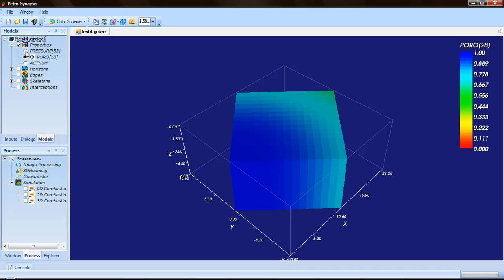Displaying Two Dummy Properties in a Simulation Cube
This video shows the capabilities of PetroSynapsis software to dynamically deploy, properties and variables found in a simulation in the oil industry. A cube of simulation of 15 x 15 x 6 cells was used. The first variable, called PORE is a dummy sequence, it was generated from a spherical Gaussian moving onto the walls of the cube. The second variable called PRESSURE has been generated from a cylindrical Gaussian which spreads from one edge of the cube.